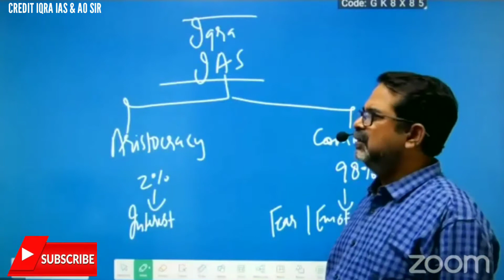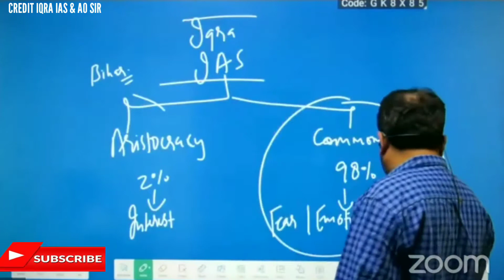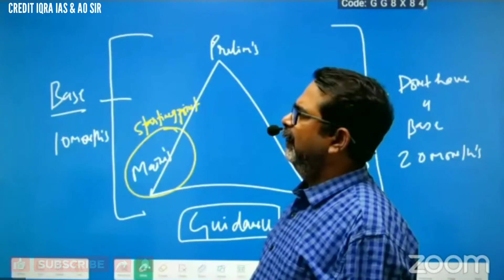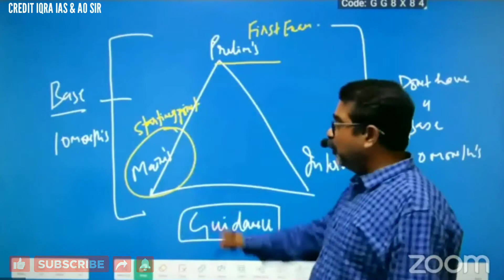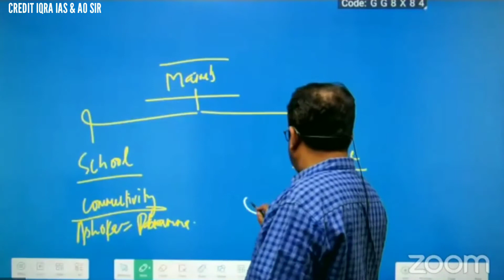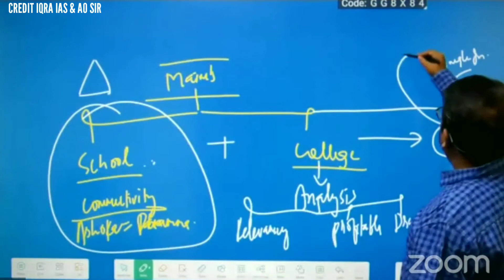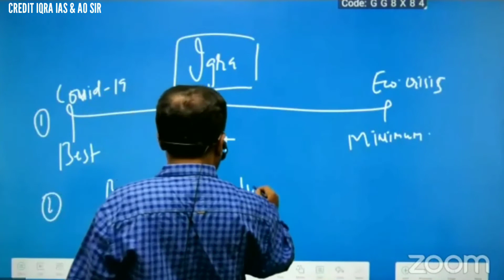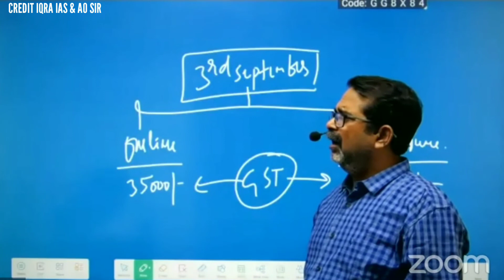Best strategy to Crack Exam 💯 🔥 Tips Guidance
Credit :- Ray Avadh Ojha / IQRA IAS & Shri AO Sir & Faculties of IQRA IAS

Ojha sir whatsapp status full screen
youtube shorts
minecraft shorts
twi shorts
Shorts
avadh ojha sir motivation whatsapp status
avadh ojha sir motivational speech
avadh ojha sir motivational speech in hindi
ojha sir best speech
ojha sir on girlfriend
Dyuti Parth  motivation shayari
english speaking rakesh jhunjhunwala
vikas divyakirti shrikant tyagi ias interview
 bhagwat geeta divya tripathi mam
upsc neet result 2022
ias motivational osho hindi
upsc motivational
divya tanwar group d
shruti sharma khan sir ias entry
 khan sir motivational ssc cgl
lbsnaa tina dabi anushka mam
bilkis bano group d analysis
upsc syllabus polity by khan sir

This channel does not intend to offend any country, culture, religion, belief or lack thereof, neither does it intend to hurt the sentiments of any group, sect or society. I request you to kindly treat this as a light-hearted informative channel only, and to not attribute any mala fide intent to it.

       🇮🇳    VANDE MATARAM     🇮🇳